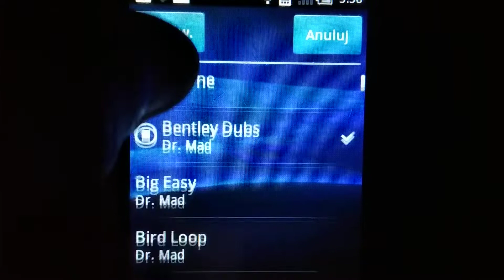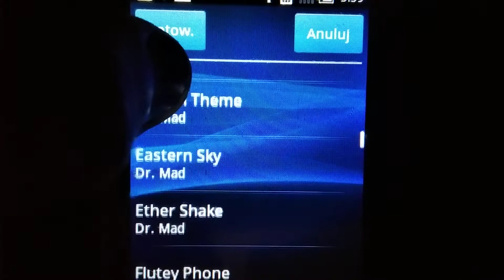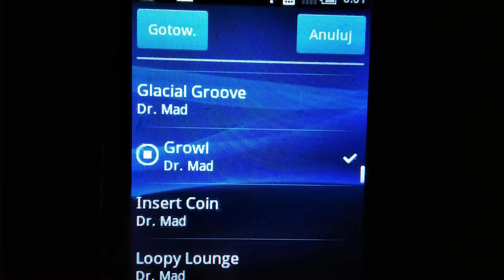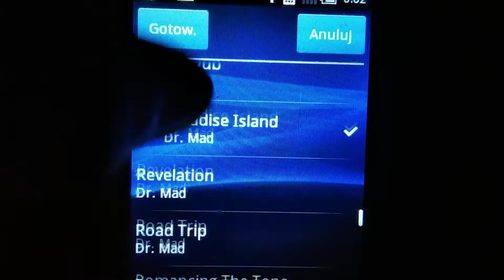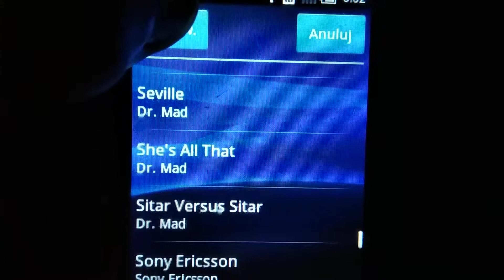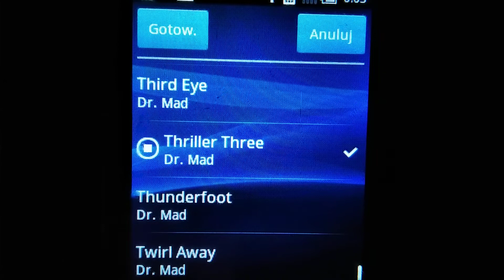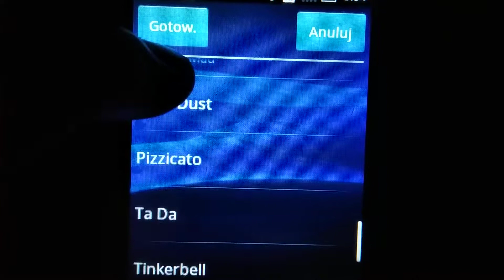Sony Ericsson Xperia X10 Mini Pro - Ringtones and SMS Sounds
🇵🇱 - Fabrycznie załadowane dzwonki na Sony Ericsson Xperia X10 Mini Pro od Orange (PL)
🇬🇧 - Preloaded ringtones on a Sony Ericsson Xperia X10 Mini Pro from Orange (PL)